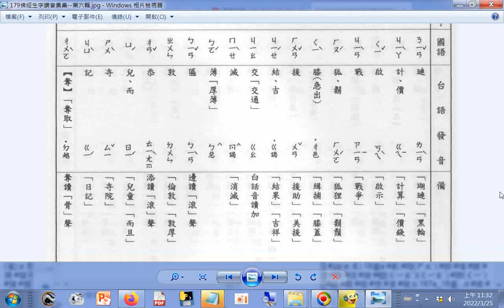查台語、閩南語讀音_15畫...d#碾 稼 稽(ㄑㄧˇ)(ㄐㄧ) 箭 篌 緝 緩 羯 膠 蔑 蔔 褊 諄 諂 諛 豎 踞 輟 p.179a_佛經生字注音與註解(釋提仁主編